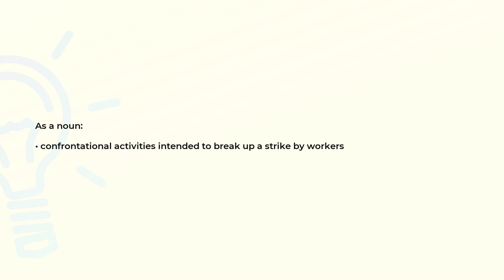What is the meaning of the word STRIKEBREAKING?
Definition and spelling of the word STRIKEBREAKING.

(00:00) Intro
(00:08) As a noun
(00:17) Spelling

As a noun (00:08):
• confrontational activities intended to break up a strike by workers